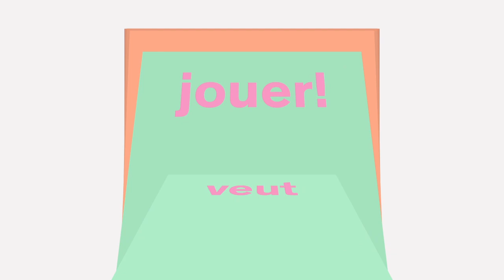Campagne corona – Anna (fr)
La pandémie de coronavirus a chamboulé à la fois la vie des familles et la vie publique. COVID-19, télétravail, dispute. L’effet domino de la pandémie crée de la frustration. Protégez votre famille du stress. Vivre ensemble sans violence. Il y a toujours une alternative à la violence.